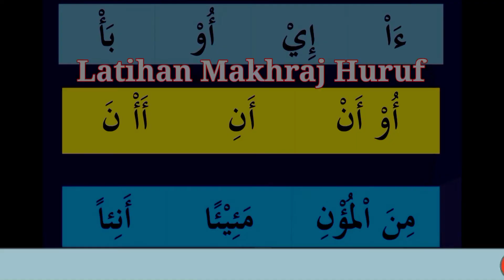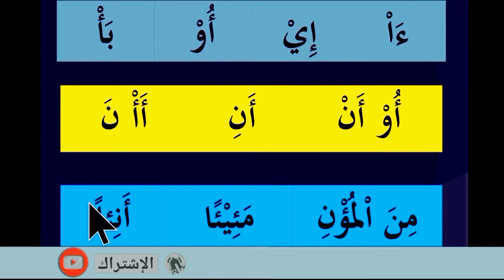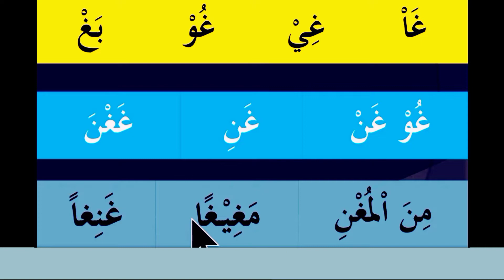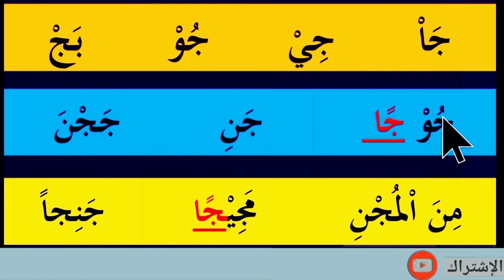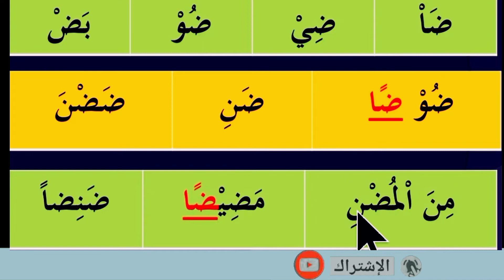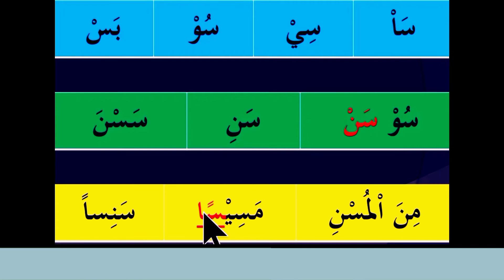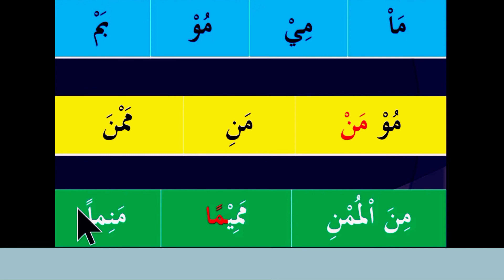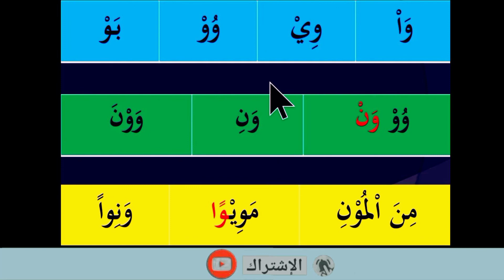Cara melatih makhraj huruf dan sifatul huruf menggunakan irama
Bismillahirrahmanirrahim...
Divideo kali ini saya membagikan cara melatih makhraj huruf dan sifatul huruf menggunakan irama sederhanadan mudah InsyaAlloh akan membuat bacaan kita menjadi lebih baik dan fashohah, dengan cara terus kita ulang² metode ini nantinya InsyaAlloh akan hafal dengan sendirinya..